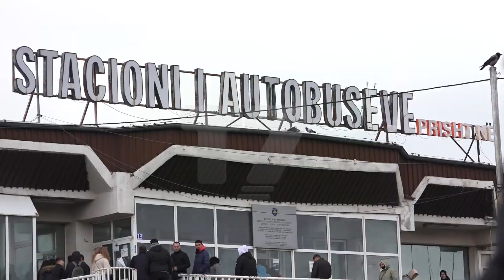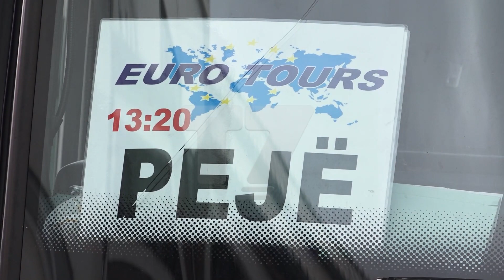Shtrenjtë nafta, shtrenjtë biletat | T7